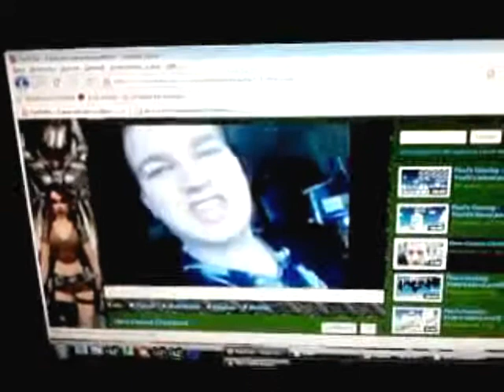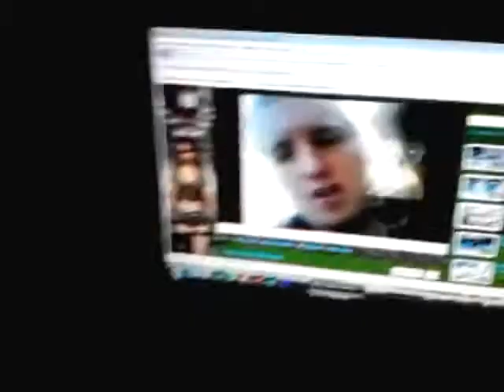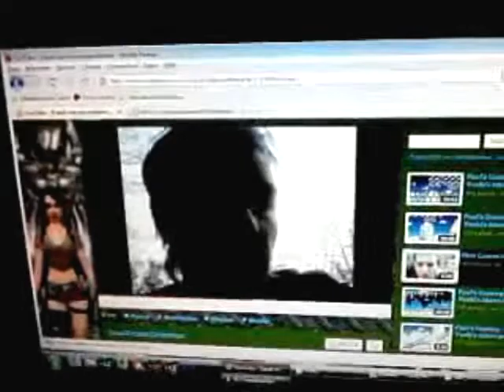Video response to pieceofpiesoftware - Here Comes Christmas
Let the snow comparing begin! :D